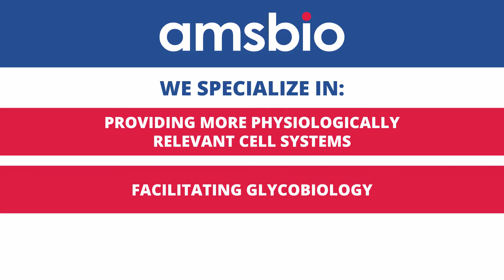AMSBIO | What we do....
Founded in 1987, AMS Biotechnology (AMSBIO) is recognized today as a leading company contributing to the acceleration of discovery through the provision of cutting-edge life science technology products and services for research and development in the medical, nutrition, cosmetics and energy industries. The AMSBIO range includes specialist antibodies, peptides and recombinant proteins.

In addition the company is able to draw upon in-depth expertise in extracellular matrices to provide elegant solutions for studying cell motility, migration, invasion and proliferation. Widely acknowledged as experts in cell culture, AMSBIO partners with clients in tailoring cell systems to enhance screening outcomes and eventual prognosis.

With a range of molecular detection and manipulation reagents, and a significant Biorepository the company also provides tissue DNA, RNA, protein, microarray and gene editing products. Key research areas for these include: Oncology, Regenerative Medicine, Drug Toxicity Analysis, DNA Damage Screening, Glycomics and Stem Cell Biology.